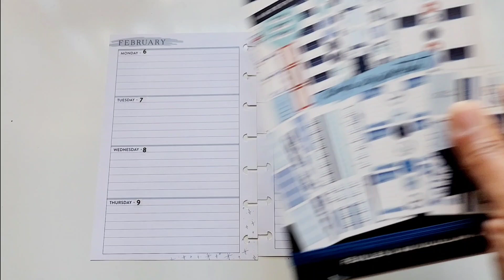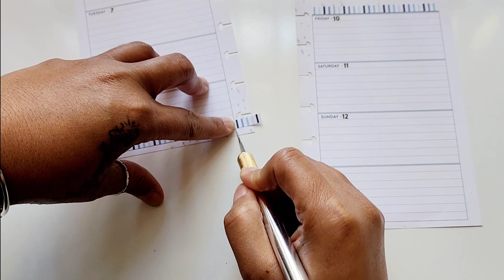Happy Planner | planwithme | Indigo | Horizontal Layout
Hello Everyone,
Welcome to Kathey's Plan! In this video I'll be setting up my Mini Happy Planner. I'll be using stickers from the "Indigo" sticker book. Come along and see how it turns out.

If you'd like to buy me a cup of coffee, please use the link is below and let's have coffee together and chat...

Musician: @iksonmusic